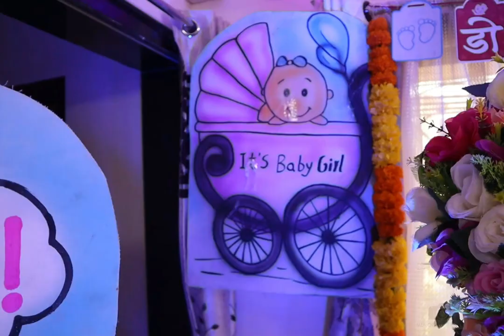Baby Shower Highlights | Kajal & Kiran | Memories Forever Photography | 2021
We cover - Pre Wedding, Wedding ,Baby SHower, Dohale Jevan, Engagement, Sakharpuda, Birthday, Corporate Events etc.

Song
Ye Naar Ye Naar
Artist
Angha Domse, Jaanvi Arora
Album
Nau Mahine Nau Divas
Rajshri Music (on behalf of Video Palace); Rajshri Music Publishing, and 3 Music Rights Societies